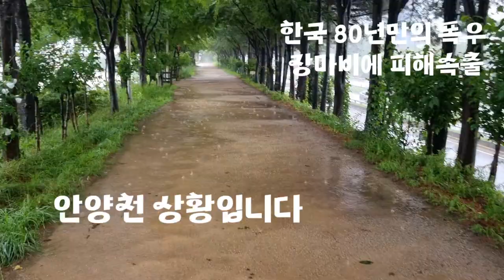한국 80년만의 폭우 장마비에 피해속출Korea's first heavy rain in 80 yearsDamage caused by the rainy season